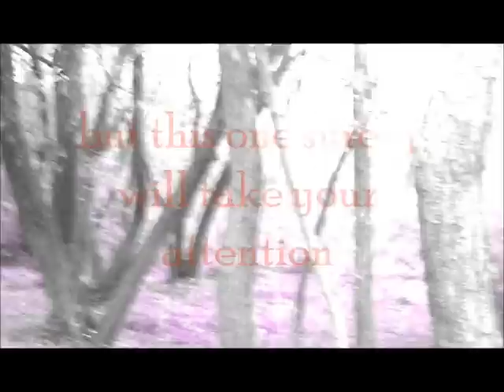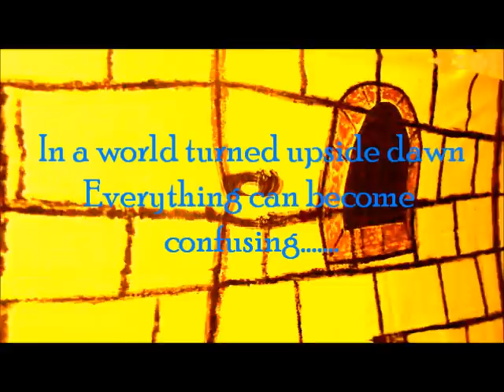Tim Burton Scaracters Contest Entry by Katsoizem..featuring "The Mad Hatter"...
Hope you really enjoy this video inspired in the surrealistic world of Wonderland. the place of the eternal happiness. where everything is upside down and surely will makes to lose the head.
For this character I used makeup in cream, eyeshadows of many colours,I put a kind of spikelet around the makeup (This is composed by a butterfly representing Absolem but with crazy and funny colours, showing the nature of Wonderland and on the nose a cat, representing The Cheshire Cat, so, all this mix butterfly-cat so I think it goes very much with the personality of Hatter). I used long fake eyelashes up and down the eye, fake eyebrows (previously painted in orange) and contact lenses.
I made all the costume (including the hat) I didn´t buy anything making it original and with my own style.
I made curls with all my hair with pipe cleaners, then I painted all in orange.
FOR THE STORY I MIXED THE ATMOSPHERE OF WONDERLAND WITH EDWARD SCISSORHANDS MOVIE, THE HATTER WAITS STANDING IN TIME FOR THE RETURN OF ALICE LIKE EDWARD WAITS FOR KIM, THAT´S WHY THIS VIDEO HAS A MELANCHOLICAL AND DRAMATIC END. A VERY BITTERSWEET FEELING... IT FINISHED LIKE EVERYTHING JUST WAS PART OF A FAIRYTALE, PART OF A FANTASY BOOK...
AND I ADDED A BONUS WITH PICS SHOWING THE WHOLE MAKEUP IN SEVERAL SHOTS.
Hope you really like it and enjoy it...
Thank you very much Audfaced ! :D